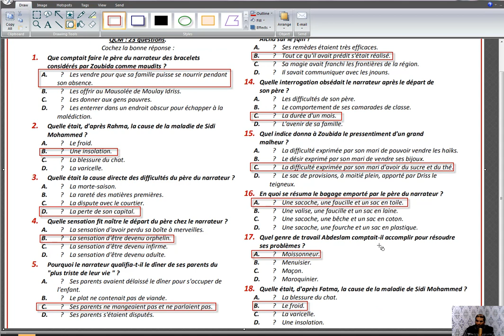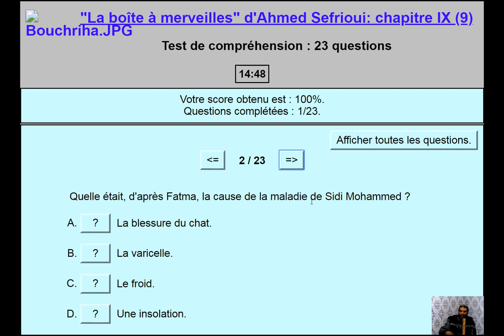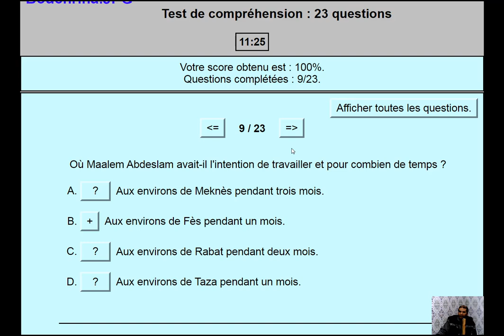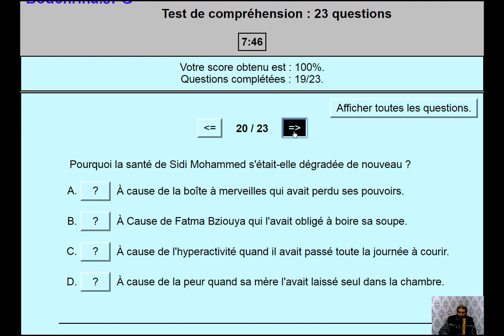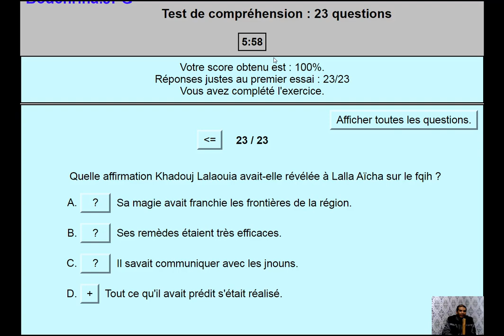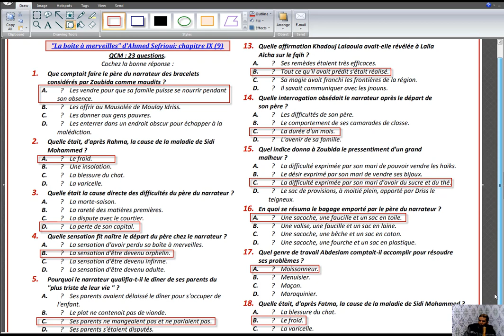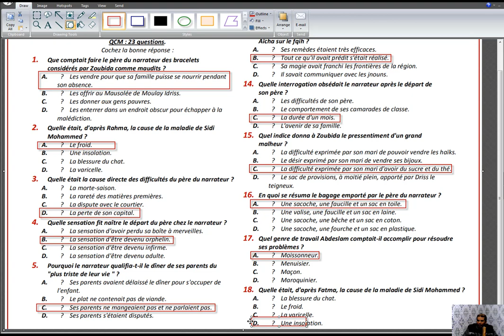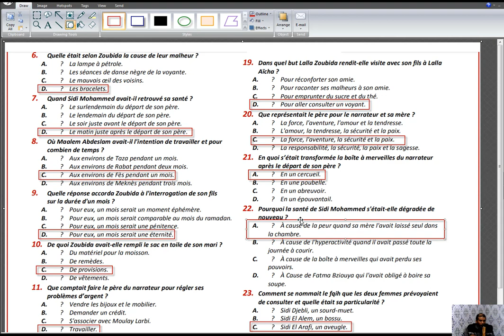مراجعة متميزة للرواية LA BOITE A MERVEILLES CHAPITRE 9